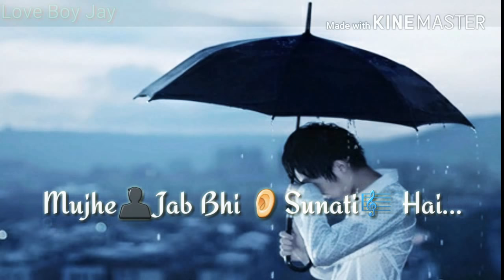Wo Ladki👩Yaad😣Aati Hai/वो लडकी याद आती हैं, || sed whatsapp status song 2018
Wo Ladki👩Yaad😣Aati Hai new sed whatsapp status,

Love sed whatsapp song wo ladki yaad aati hai,

wo ladki yaad aati Hai old whatsapp status song,

 sed whatsapp status"
old whatsapp status video"
 "whatsapp song"
"love status"
 "sad status"
"love songs"
"emotional status"
 "romantic status"
"love whatsapp status video in hindi " "whatsapp satus"